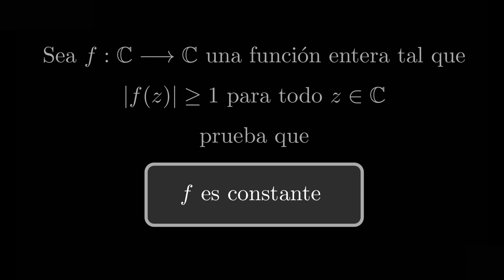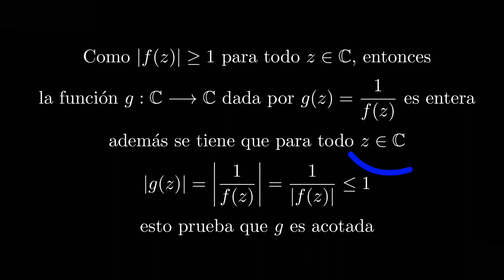Si f es entera y |f(z)| es mayor o igual que 1, entonces f es constante